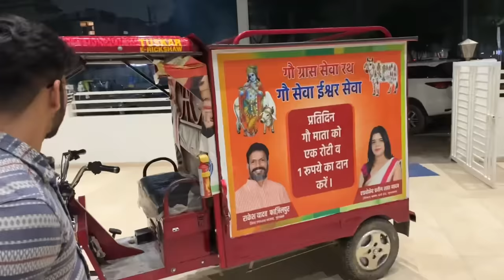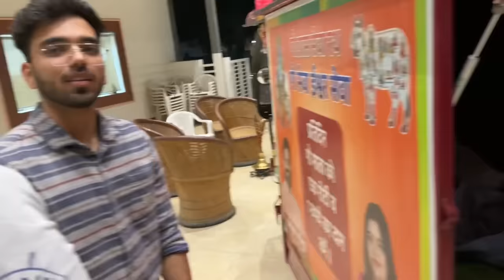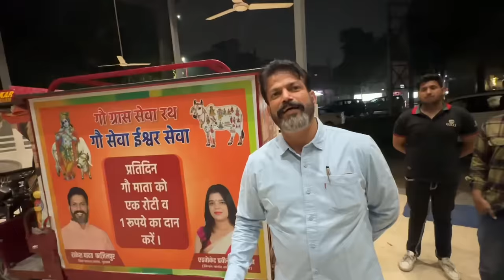I Am Joining Politics 😍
Should i join politics?